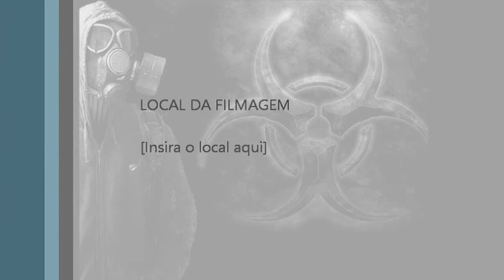Jogando Dayz Depois De Tudo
Like Galera